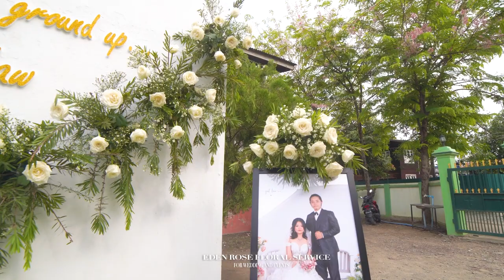TUULHUN NEINGAWL ITNA - Thawnpi & Mai Law || Wedding Song || Official Music Video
Tuulhun Neingawl Itna (Official Music Video)

Mopoai La - Wedding Song
Artist - ZarlayThawnpi, Mai Law
Songwriter - Mang No CSM
Music & Mixing - Kim Pu
Wedding Video - Eden Rose Floral Service

TUULHUN NEIGAWL ITNA
(lyrics)

VERSE 1
Simlei lo bang hinpui tu kong teal
Simlei khantul pui tu ci bang kong teal
Haksat ngim na bang za po ih thuak zong
Tuulhun neingawl itna taw!

VERSE 2
Khat le khat ki telthiam na nei in
Khat le khat a it zaw tu hanciam tawng
Zing ni sua mualdawn ni tum kan khawm tu
Thian in ei hong ngawm hi.

CHORUS
Lawta ni ngeal holung kum khawm a
Ei zong ni ngeal holung kum khawm tu
Thian in a vanglian itna khut taw
Hong len in hong tonpui tu
Simlei thina in hong khen ma teng
Itna phuu bang khosak tawng.

VERSE 3
Thian in hong seam hen khan kum sawt tu
Thian in thupha hong pia hen von toai tu
Simlei ma bang pan na mun ci teng ah
Thian in hong sulzui hen la.